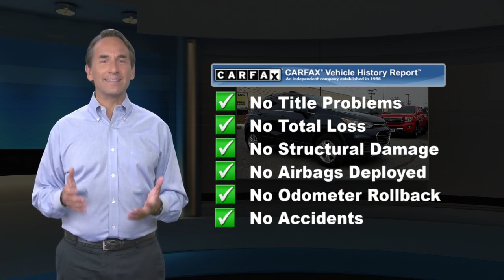Used 2018 Chevrolet Trax LT, Reading, PA 6906Z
Meet our One Owner, Clean CarFax, 2018 Chevrolet Trax LT AWD that's eye-catching in Storm Blue Metallic! Powered by a TurboCharged EcoTec 1.4 Liter 4 Cylinder that offers 138hp while mated to a smooth-shifting 6 Speed Automatic transmission for quick take offs. This All Wheel Drive offers nimble handling, brisk acceleration, and near 33mpg on the highway. Our fresh-faced Trax LT is a gem of a vehicle that stands out for the best reasons with its athletic stance, LED daytime running lights, and roof rack side rails.Inside our LT, take note of Chevrolet MyLink with a touch-screen display, available satellite radio, Apple CarPlay, Android Auto, available OnStar 4G LTE WiFi, and steering wheel-mounted audio controls. The supportive seats feel indulgent and a wealth of amenities including remote engine start, a backup camera, power accessories, remote keyless entry, a 60/40 split-folding rear seat and a fold-flat front passenger seat offer comfort, convenience, and versatility.In safety tests, our Chevrolet Trax earned superior scores so you can drive with peace of mind. You'll have anti-lock brakes, traction/stability control, airbags, and even OnStar with automatic crash notification, roadside assistance, and more. This Trax sets itself apart and hits the street savvy sweet spot so reward yourself today!

[RLVID:636:e60b9e27605b2cb9:629da134cc2c0639:1]